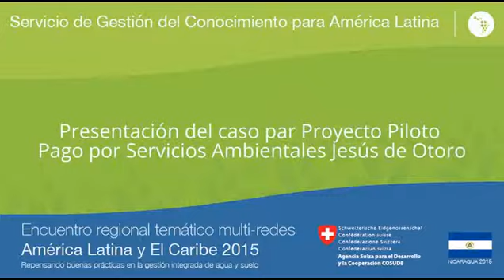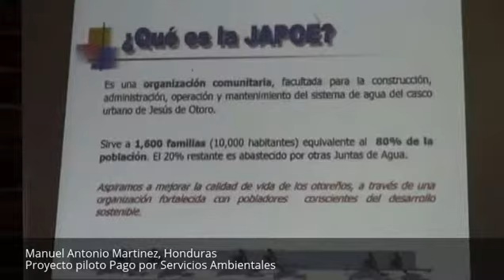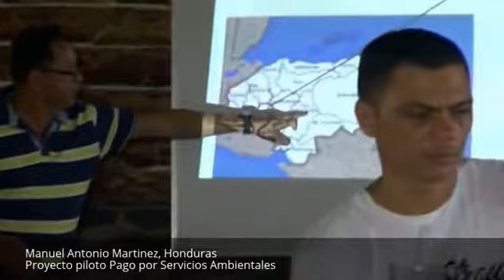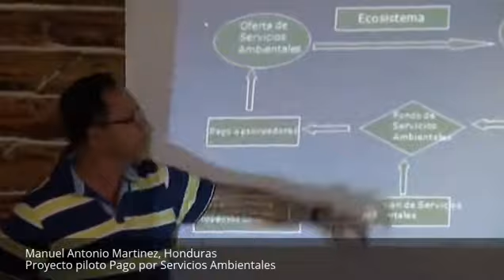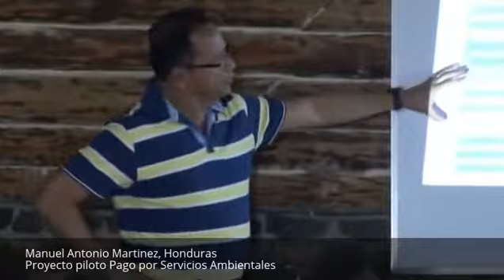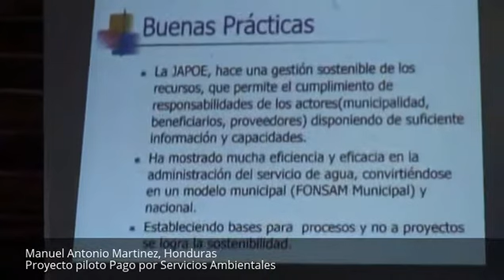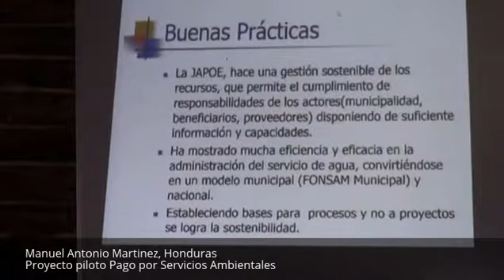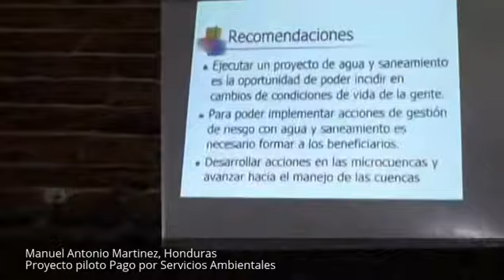7Julio-GrupoA: Presentación del caso par Proyecto Piloto PSA